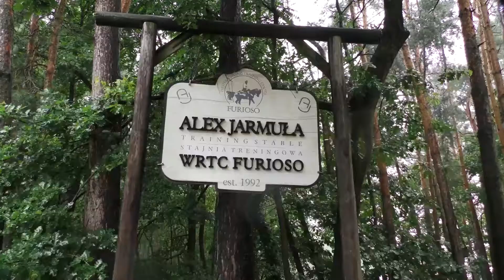Pokazy jazdy husarskiej w ośrodku szkolenia Furioso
Aleksander Jarmuła o sztuce jazdy husarskiej